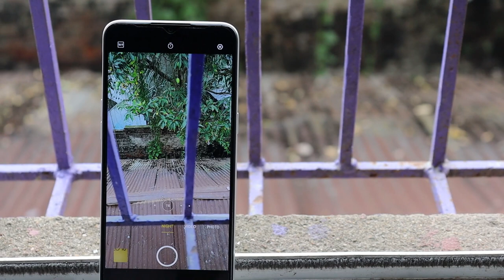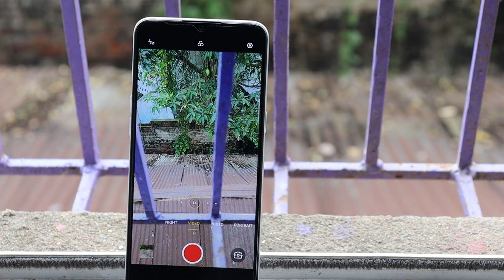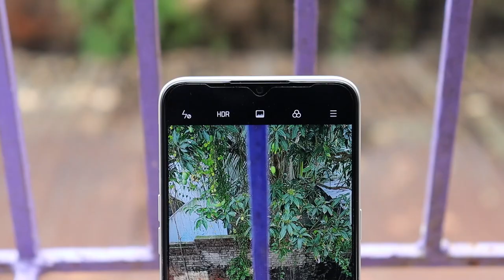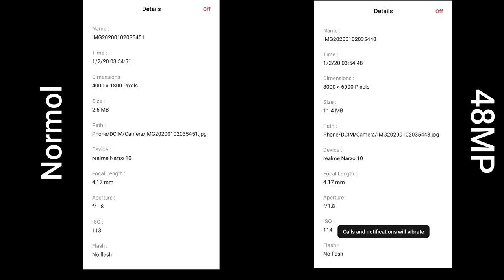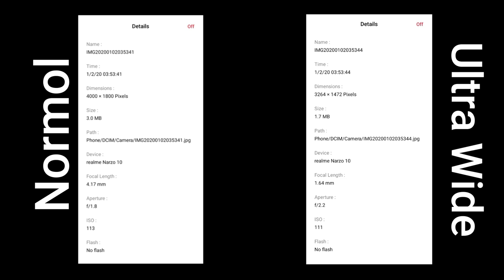Realme Narzo 10 Camera test & review || slow motion and time-laps || Zoom test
Realme narzo 10 full camera review and test || zoom test || Potrait short